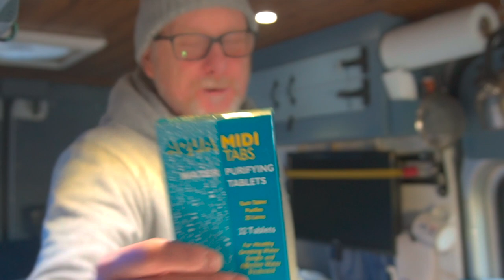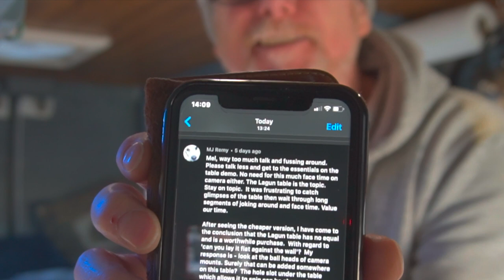What's the Best gas stove for a camper van or RV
what's the best & safest gas stove for full time van life in a camper van or RV  waffle on Wednesday
This is the stove I recommend for campervans  Gas Hob Stainless Steel 2 Burners LPG/NG use (Propane 37mbar Screw-on)
Water Tank Purifying Tablets
If you need advice and want fast answers to your questions then join my member's community and get a fast and quick response also you get to see my videos first and without adverts,
Amazon storefront full of some great vanlife must-haves

I use this scanner to keep my sprinter running and on the road
iCarsoft Professional Multi-System Auto Diagnostic Tool MB V2.0 Compatible for Mercedes-Benz/Sprinter/Smart,

This helps YouTubers like myself to continue to create content and live a van life. I really appreciate your support, without you and promotions like this vanlife wouldn't be possible - so thank you!

0:00 its waffle on Wednesday
1:40 when will you go metal detecting?
2:55 what's the best & safest gas stove for a camper van or RV
8:15 Keeping water tanks clean in a camper van and RV
11:50 troll of the week
13:24 what's the best battery for a van?
14:31 Do I need a fuse for a solar panel